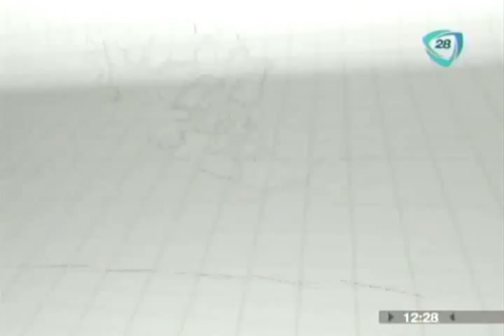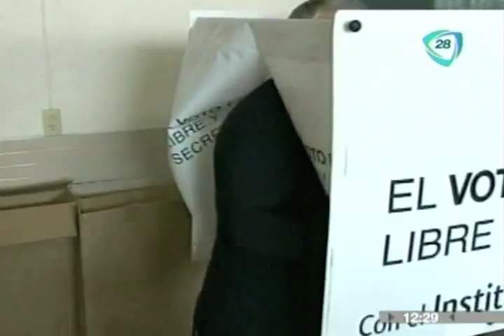Jalisco vive tranquila jornada electoral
Jalisco, que renueva gobernador, congresos locales y alcaldías, no registra incidentes mayores que entorpezcan el proceso electoral en esta entidad.